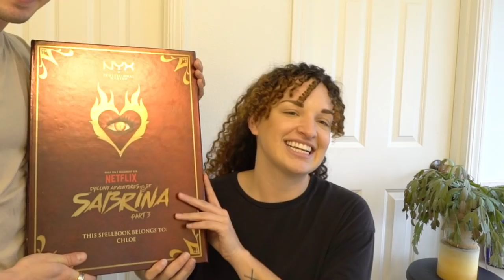Gavin does my makeup with the NYX Sabrina palette! | Brother does my makeup challenge? Idk..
Gavin does my makeup with the NYX Sabrina Palette and things went…..well?

I’m sorry the NYX Sabrina Spellbook palette is sold out, but I mean Gavin Leatherwood (AKA Nick Scratch😜) could only do this makeup challenge with this palette!!! Right?! This NYX makeup kit is so much fun.. Let me know if you’d like a (better?) makeup tutorial.

I found similar NYX makeup here:
Matte lip cream
Eyeshadow kits

This video is basically the Leatherwood siblings just spouting off pure nonsense for 20 mins but I hope you enjoy.👍

Of course I’m a fan of Netflix Chilling Adventures of Sabrina.. Gotta support that Nicholas Scratch character. 😜But I just wanna throw out a HUGE thank you to NYX Cosmetics for sending me this! I love it so much!💖

If you're new to my channel.. Hi!!!👋I'm Chloe Leatherwood! I’m an Oregon Youtuber living in Portland and chasing anything I feel passionate about while I make videos of my Oregon adventures! (or wherever else my adventures take me).

We had so much fun with this brother does my makeup challenge! 💖